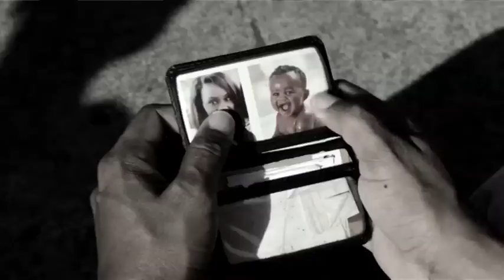Clip - Aide a li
A/C: Willy Fontaine-Laurent Ognard
Réalisation: Didier Grondin

Rôle du SDF joué par le comédien Thierry Salimina.
Avec le concours de la Fondation Abbé Pierre, Région Réunion, Patisserie La sainte annoise, Mobiles réunion, MDC Prod. © LEZ'ARTS D'ICI